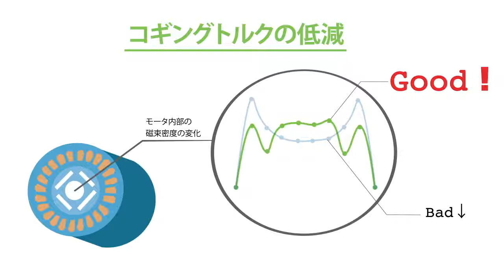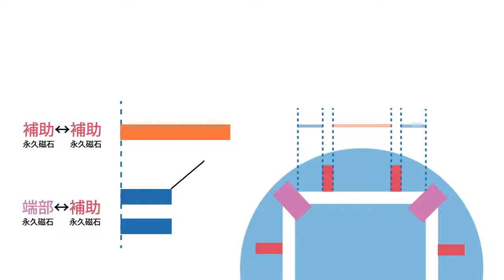茨城大学が保有する特許技術がわかるインフォグラフィックス動画③ 「永久磁石埋込型モータ」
この動画では、茨城大学特開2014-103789「永久磁石埋込型モータ」についてわかりやすく紹介します。